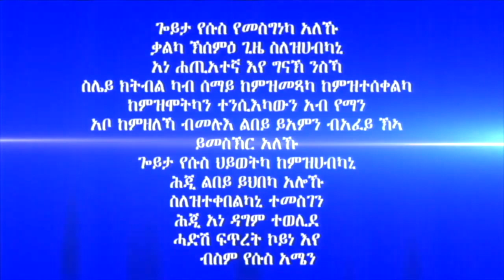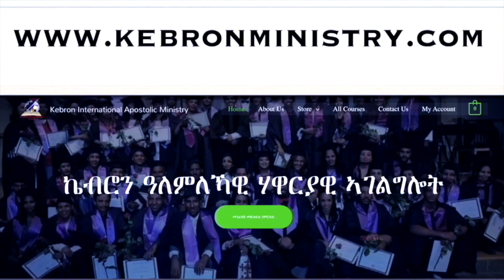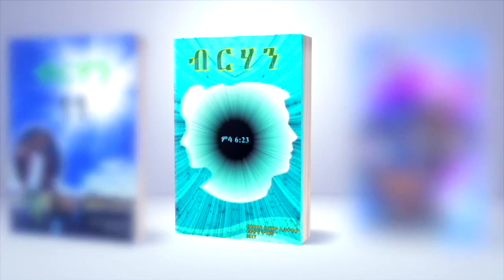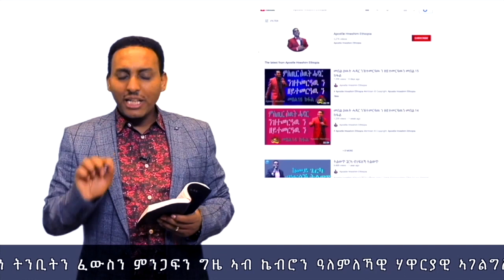345"ስደት ጸገም ድዩ?" ሃዋርያ ሕነሽም ኢትዮጵያ